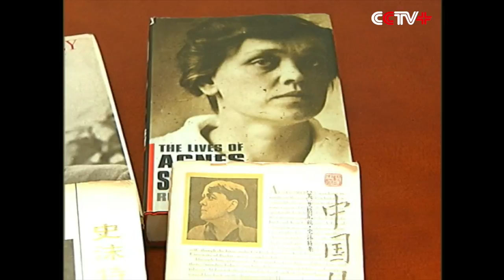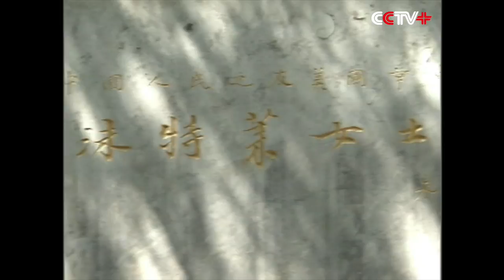U.S. Journalist Smedley Helps China Fight in WWII by Writing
National Museum of China has kept a printer for over 60 years, which belongs to an American journalist Agnes Smedley, who is known for her devotion to helping Chinese people in their War of Resistance Against Japan.

Smedley rearranged her odd numbers of stories into a book named "Chinese Destines", revealing what such a misery Chinese people were living in after she left Germany for China in 1928.

"She identified with the ordinary working struggling people. First of the United States, but then India, and she came to China. The rural poor peasant background, which was her own background, a kind of empathy, rather than somebody from more distant background trying to imagine the life of the poor. So she was very unusual that way," said Stephen R. MacKinnon, author of "Agnes Semdley".

In January 1937, she was invited to Yan'an of northwest China's Shaanxi Province, the then Central Committee of the Communist Party of China located where she met Mao Zedong, Zhu De and Zhou Enlai and other senior leaders. She wrote down what she saw and learned with her typewriter in four months. She thus had a more profound understanding of the struggle of the proletariat to strive for freedom and independence. She often invited foreign reporters to Yan'an and told the international community about the new changes that were happening there.

"She said I was crushed by China. New thoughts, new work styles and fresh revolutionaries had taken roots in Yan'an. In other words, Yan'an revealed the bright future of 450 million Chinese people," said Wu Jiliang, member of the China International Friends Research Society.

Touched by the poor medical conditions in Yan'an, Smedley turned to the U.S. Red Cross and British Red Cross for help, asking for some assistance of medicine and medical workers. The renowned Canadian doctor Norman Bethune was one of them.

Encouraged by brave Chinese soldiers, she also wrote several books reflecting how Chinese armies, especially the Eighth Route Army and the New Four Army, led by the Chinese Communist Party, fought blood battles with Japanese aggressors.

"She saw how the sacrifices of the Chinese common soldiers and they were facing the Japanese troops that had great advantages, so there was huge sacrifices. She very much admired that and tried to write about the fighting spirit of the extremely poor and hungry people, soldiers," said MacKinnon.

She said that she would like her ashes to be kept in Babaoshan Cemetery for Revolutionaries, in western Beijing, before she died of illness in London in 1950.

Chinese leader Zhu De inscribed "Grave of Madame Smedley - a Chinese friend and U.S. revolutionary writer".